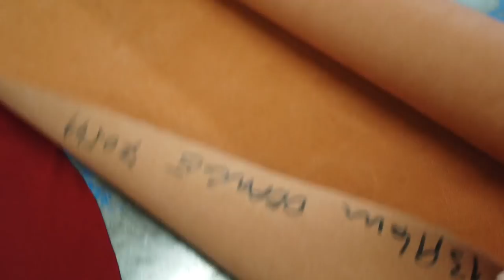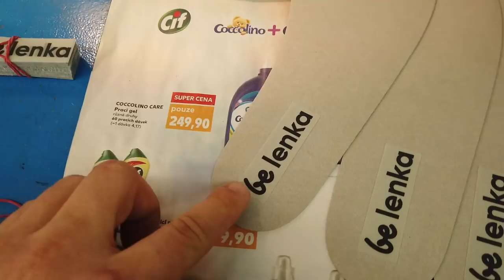Dva tátové | Jak se vyrábějí barefoot boty. Reportáž ze ševcovské dílny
Navštívili jsme českou továrnu, kde šikovní ševci vyrábějí barefoot boty Be Lenka. Podívejte se s ními na celý proces výroby.